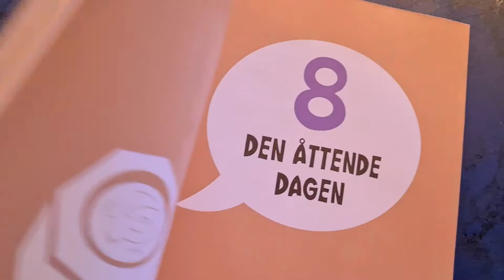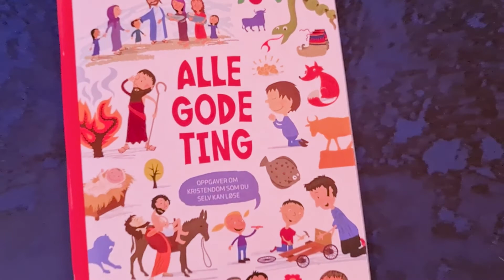Alle gode ting - kapittel 8